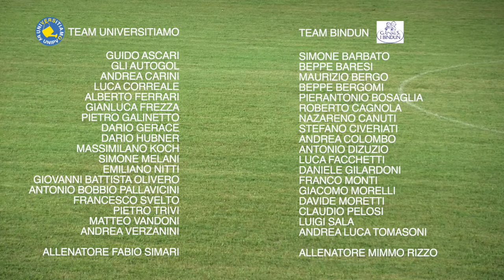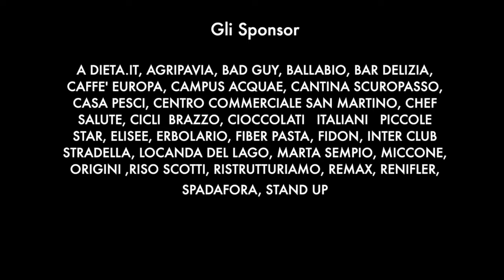UNIVERSITIAMO Vs BINDUN